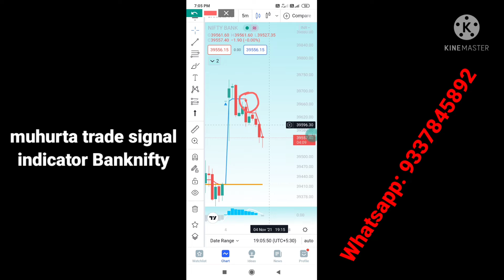Muhurt Trading with Auto Buysell Indicator#Intraday Technical Trader#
Non repaint Indicator#98%accuracy indicator#

This Indicator provide for Lifetime and Charges
only ₹500/-